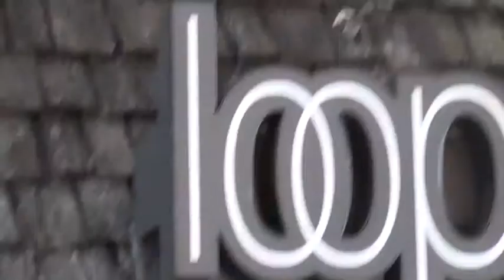Fly The Coop: Knitting!! By MC Swab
Knitting isn't just for Grandma.  It is the fastest growing hobby among young people. This Momprenuer, Shelley Brander started one of our countries premier yarn stores, Loops.  Take a stab at it!